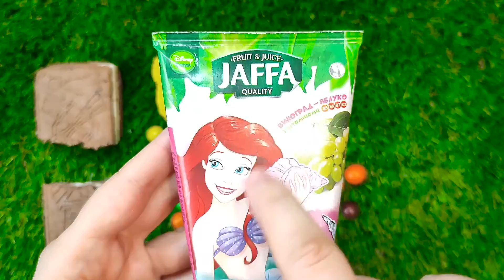ASMR Candy, Some Lots of Candies and Chocolate Candy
Your attention is presented such sweets: caramel candy on a stick Lolli Pops, glazed candy Milk Bay, Turkish delight, chocolate candy Minions,waffle candy Safari Club.

Hello everybody! My name is Kate.
Do you like candy too? I love them very much. I still love unpacking them, this amazing sound, and not knowing what is waiting for you inside is fantastic. Each time a new candy, each time a new sound. MMMM how cool is that...

I go to the store every day and choose the brightest candies for you and shoot a video.

I buy new chocolate bars of the well-known brands Snickers, Bounty, Mars, Twix, Emendems lollipops of all variants, chupachups candies on sticks of various colors and shapes, jelly candies that can be chewed and stretched for a long time, soft marshmallows that you really want with to eat, big and small kinder surprises, crispy cookies with different fillings and many other delicious sweets.

Tell me what you want to see on my channel?